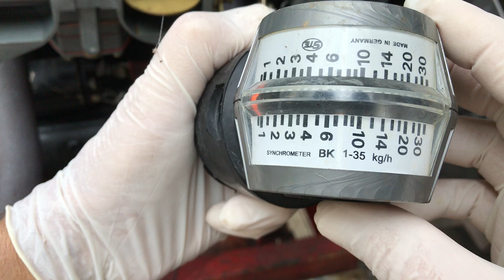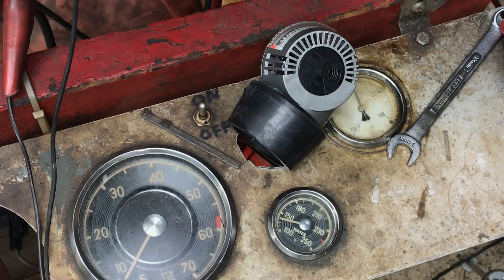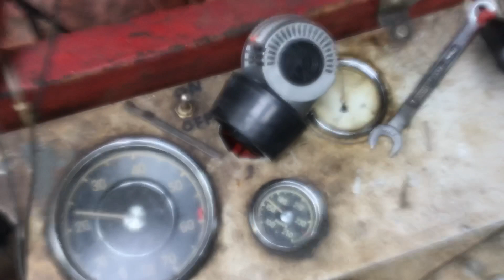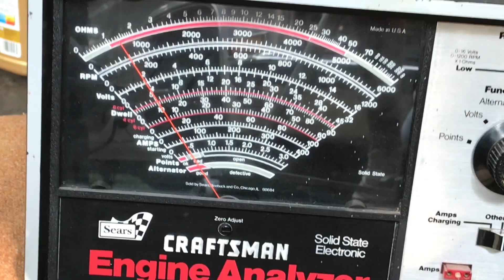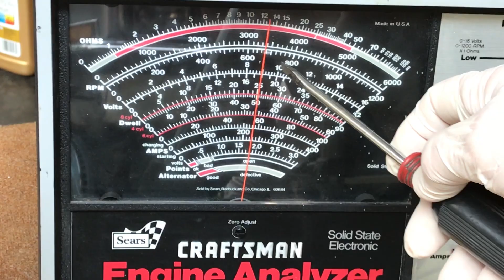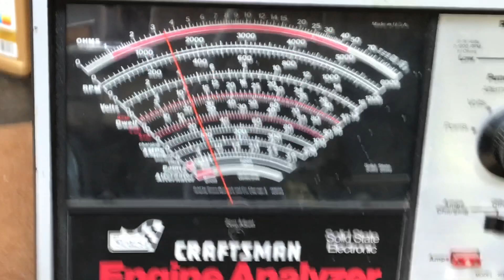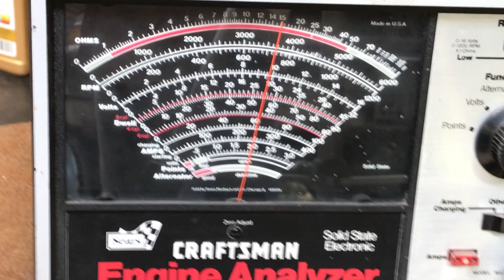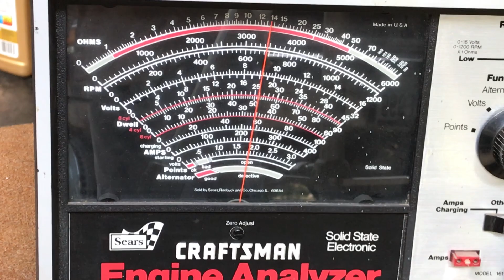Testing Eric's Solex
Here I am testing Solex machined and built by someone else.